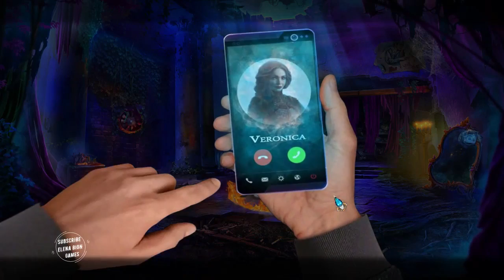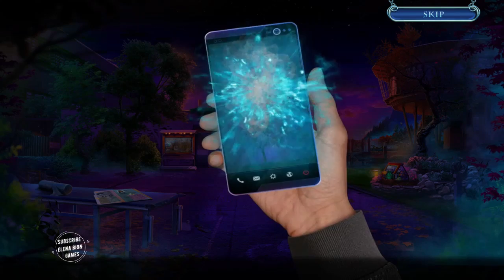Mystery Tales 10: The Reel Horror FULL Game Walkthrough Let's Play - ElenaBionGames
Mystery Tales 10: The Reel  Horror FULL Game Walkthrough Let's Play - Hidden Object Games ElenaBionGames  --  Play puzzles and brain teasers in one of the top mystery hidden object games! Your goal is to seek and find hidden objects in these fun finding object games to stop the director!
  - Your good friend Officer Jefferson needs your help! Use your paranormal powers to and track down his sister Maya and colleagues in an abandoned cinema full of riddles before the ghostly director makes them the star of his latest film. Hold onto the edge of your seat for these spooky hidden-objects games!

00:00:00 Chapter  1
00:30:00  Chapter 2
01:00:00  Chapter 3
01:30:00  Chapter  4
02:00:00 Chapter  5
02:30:00  Chapter  6
03:00:00  Chapter  7